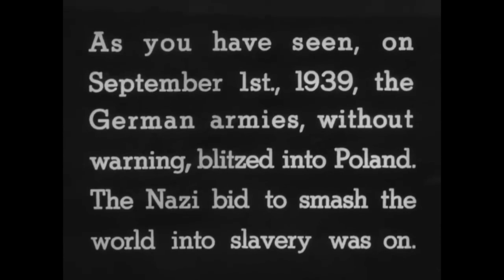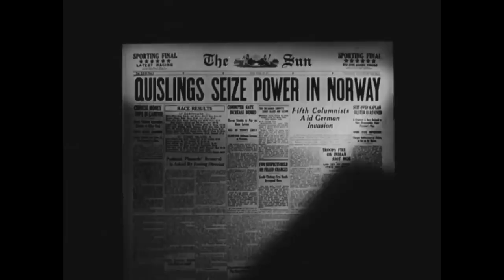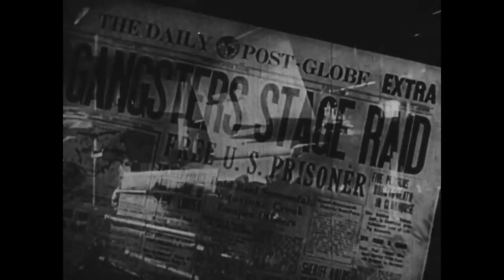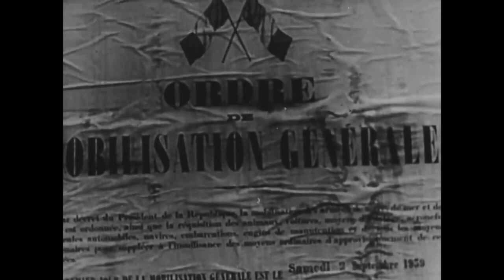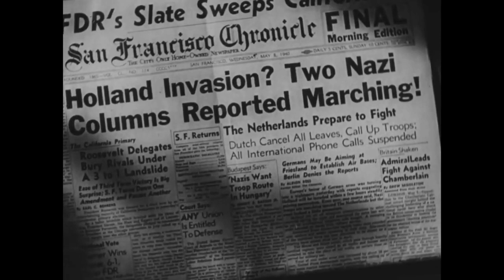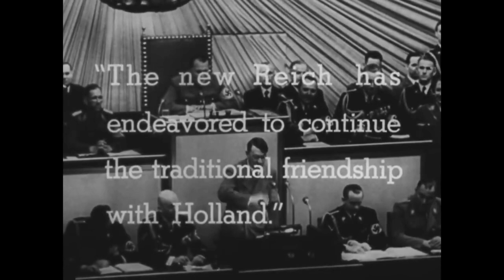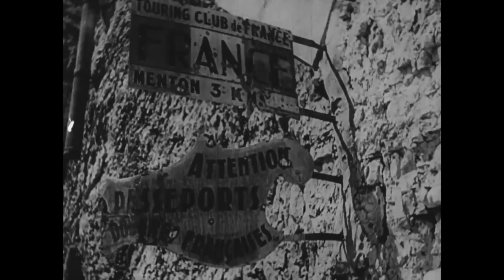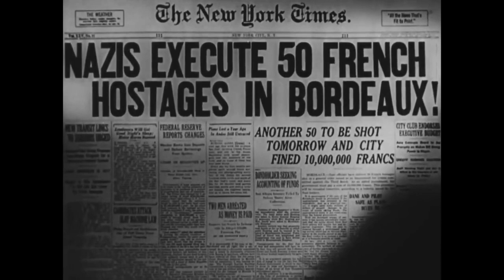Excellent, Lucid and Moving Documentary | Winston Churchill | Divide and Conquer 1943 HD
Divide and Conquer 1943
Also known as: Why We Fight
Genres: Documentary, History, War
Directors: Frank Capra, Anatole Litvak
Writers: Julius J. Epstein, Philip G. Epstein
Stars: General Bergeret, Karl Brandt, Winston Churchill

The World War II US Government account of the European theatre of the war from after the English and French entry to the fall of France.

Storyline
In this episode of the Why We Fight propaganda series, the events from the English and French declarations of war against Nazi Germany to the conquest of France by the Nazi. In detail, we learn of how a combination of innovative Nazi military tactics and the work of traitors allowed the conquest of much of Central Europe.

Details:
Release date: 1943 (United States)
Country of origin: United States
Language: English
Production company: U.S. War Department